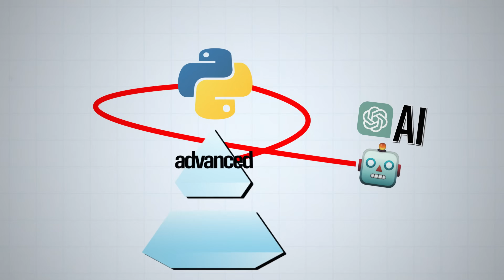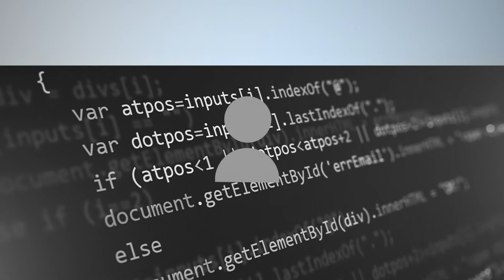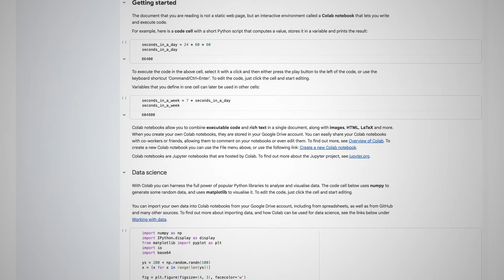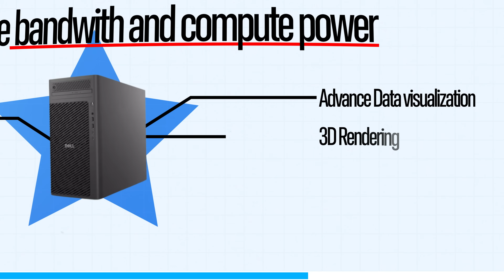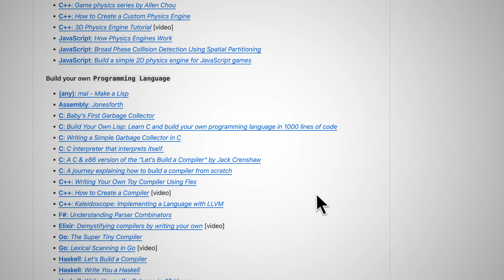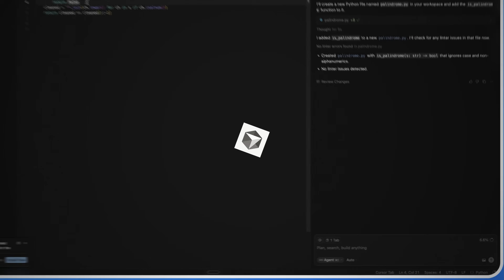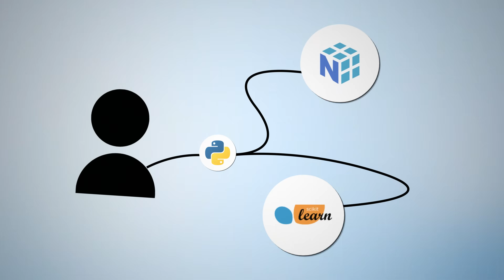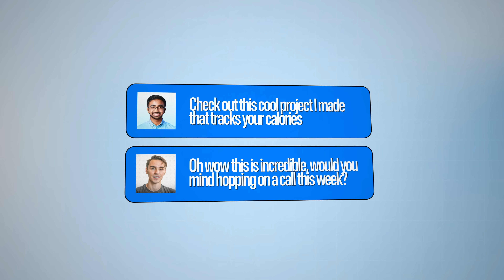How I Would Learn Python FAST (if I could start over)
If I had to learn Python again from scratch.. and learn it FAST - this is exactly how I’d do it.

After teaching myself Python in just two months to survive a research lab, I built a simple 5-level “Python Mastery Pyramid” that takes you from absolute beginner to building real AI and machine learning projects.

ad Meet the PERFECT AI PC: the Dell Pro Max Tower T2 fueled by the NVIDIA RTX™ PRO 6000 Blackwell GPU with 96GB of GPU memory, for next-gen performance. @DellTech @Dell @nvidia.ai.pc

🚀 JOIN MY TECH COMMUNITY: SWE LAUNCHPAD
Inside, you'll learn How to break Into tech with practical resources, job prep guidance, and real industry insights you won’t find in school.

✉️ TECH NEWSLETTER
Discover the latest tech trends shaping the industry, unlock career tips, and access exclusive resources to stay competitive in tech.

0:00 - How I Learned Python FAST
0:17 - The 5-Level Python Pyramid
0:37 - Level 1: Python Fundamentals & Mindset
2:38 - Level 2: The Perfect Beginner Setup (Use Google Colab)
3:30 - Best Beginner Resources (30 Days of Python)
5:15 - Dell Pro Max Tower T2
6:08 - Level 3: Real-World Projects That Build Skill
8:16 - Level 4: Python for AI & Machine Learning
9:03 - How to use AI as a partner
10:03 - How to use AI as a product
11:31 - Level 5: Continuous Mastery (Brain Dump Protocol)